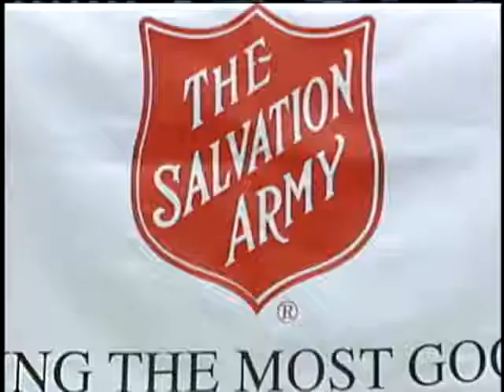Souperbowl Sunday At Ag Museum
The Salvation Army's Souperbowl is Sunday at the Ag Museum.